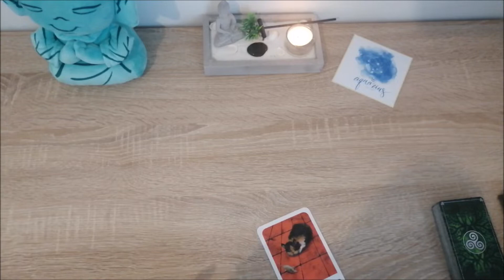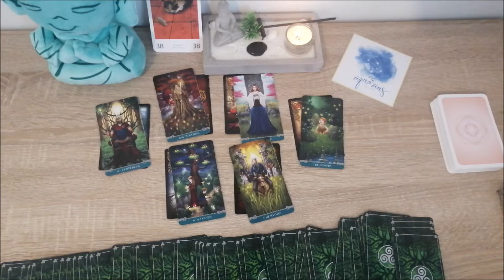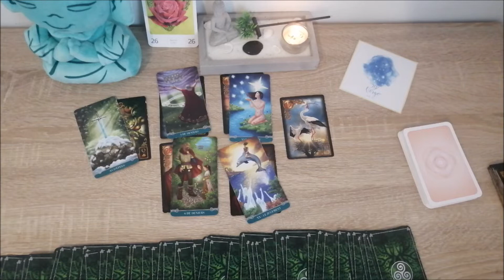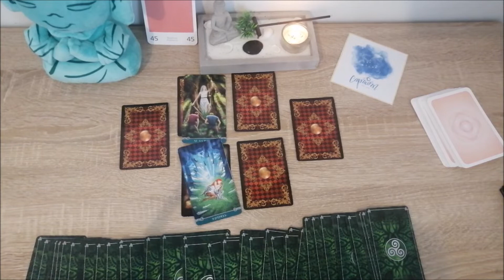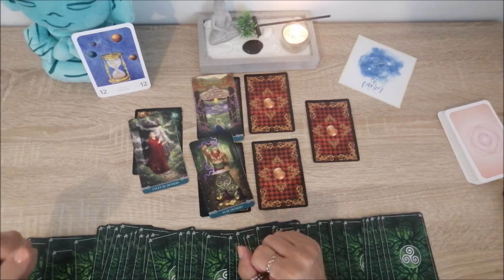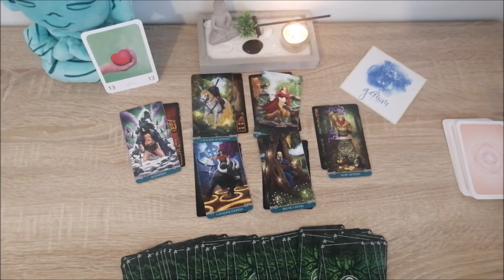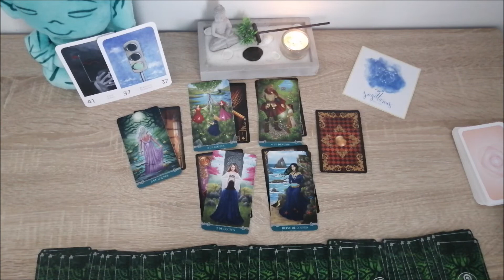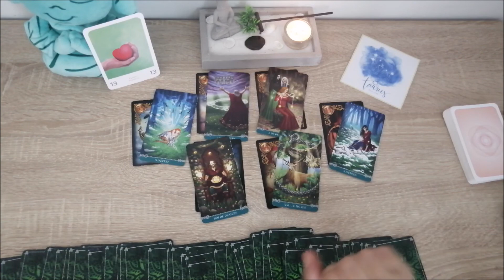TON WEEK-END signe /signe 3-4 Septembre 2022 (barre info teaming)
intro 00:07
verseau 01:35
bélier 11:18
vierge 18:11
poissons 26:18
capricorne 34:36
scorpion 40:03
cancer 45:37
gémeaux 52:19
lion 1:00:19
sagittaire 1:06:18
balance 1:14:03
taureau 1:18:59

🙏❤️❤️Je vous remercie de votre fidélité❤️❤️🙏